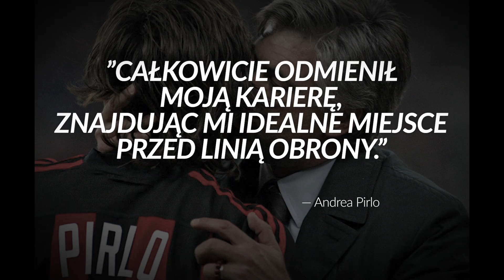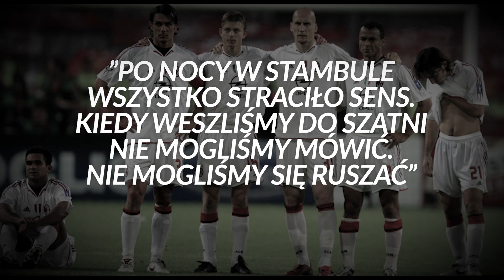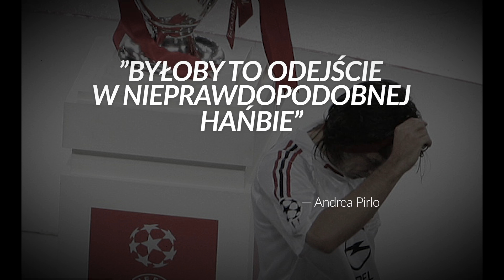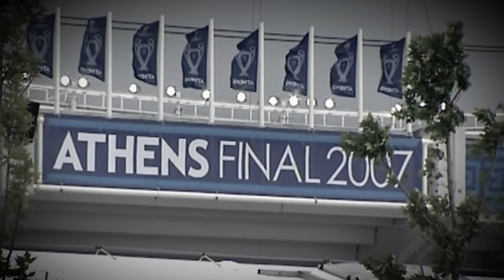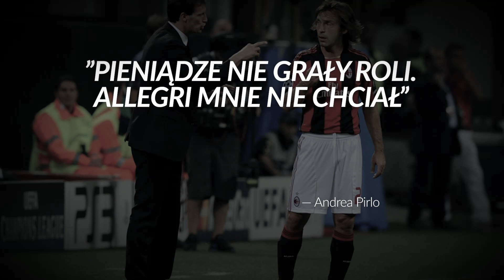Jak PIRLO dał Włochom MISTRZOSTWO ŚWIATA?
Carlo Ancelotti zwykł mawiać, że Andrea Pirlo w ułamku sekundy dostrzega możliwość podania, której inni piłkarze mogliby wypatrywać całe życie.

Zapraszam na odcinek poświęcony legendzie Juventusu, Milanu i reprezentacji Włoch.

00:00 Wstęp
00:26 Początki (Brescia)
01:29 Nieudana przygoda z Interem
04:01 Transfer do Milanu
05:22 Najgorszy moment
06:22 Pirlo w reprezentacji Włoch
08:25 Nowe życie w Juventusie